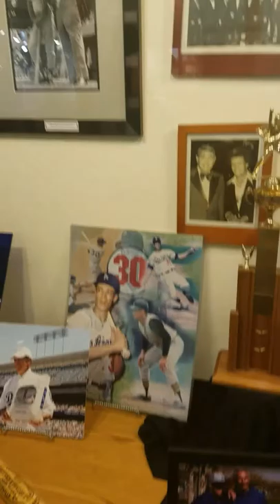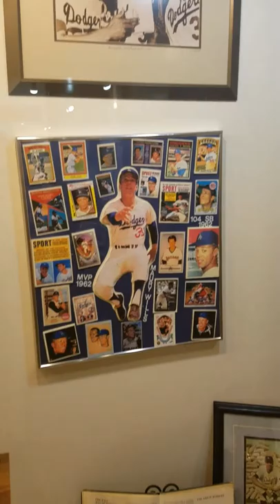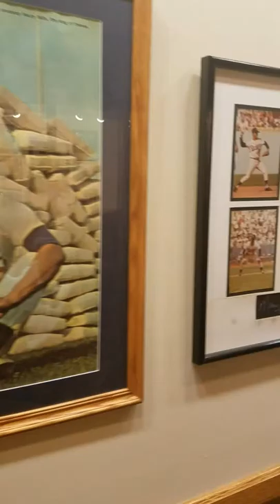Maury Wills FM Redhawks Baseball Museum 06/27/17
Maury Wills of the Los Angeles Dodgers FM Redhawks Baseball Museum @ Newman Outdoor Stadium Fargo, ND